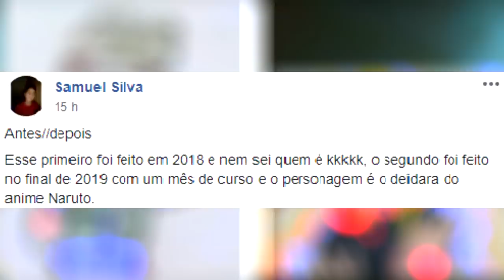TRISTE DEMAIS? TUDO QUE VOCE PRECISA SABER SOBRE EM BUSCA DO VALE ENCANTADO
MEUS CONTATOS:
Steam: williangillies
Facebook: Entre Irmãos e Games EIG

CONFIGURAÇÃO DO MEU PC:
Placa de vídeo: 1050ti
Processador: 3i-8100
HD: 1Tb
RAM : 16Gb.
Fonte: Corsair 600W